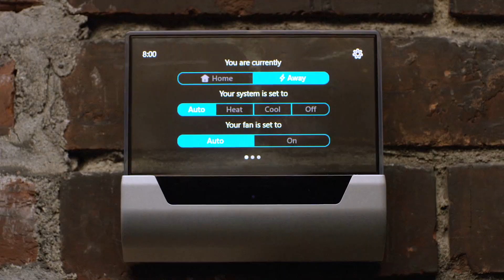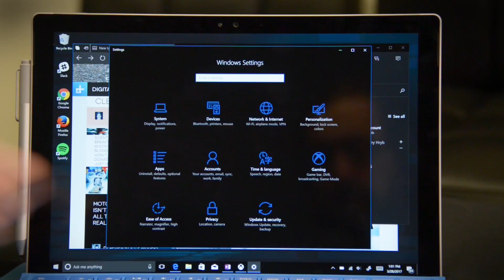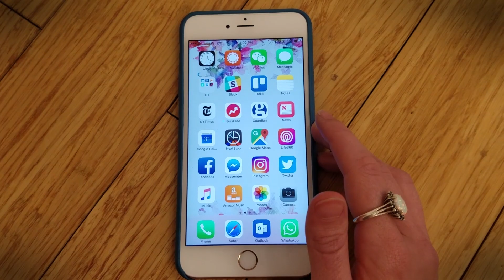Looking to warm up your smart nest? Cortana-friendly Glas thermostat debuts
If you’re building a smart home – or upgrading a dumb one – one of the first things most people change out is the thermostat, and the smart home minders by Nest have been a hit so far. Now, though, there’s a new player, called Glas, and it comes from a little company called Microsoft. The device itself is made by Johnson Controls, but the real news here is that, yes, you will be able to control the Glas thermostat with Microsoft’s AI-bot Cortana.

Which means… you’ll essentially be able to talk to it. Smart home devices outside of hubs like the Amazon Echo and others have so far remained mostly silent, working through apps and so on, so the Glas thermostat marks a new chapter in the evolution of the smart home: a device you can literally talk to. Eventually, our homes will likely be filled with things that will literally do our bidding, from thermostats to vacuum bots to chatty fridges. Story